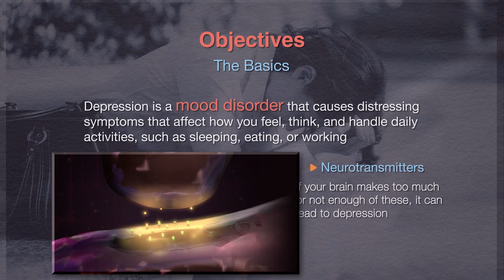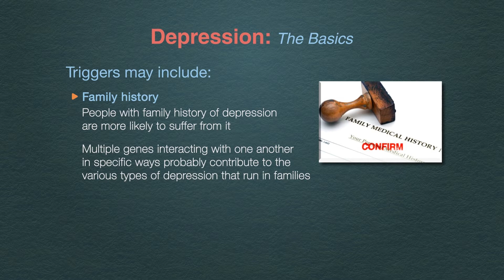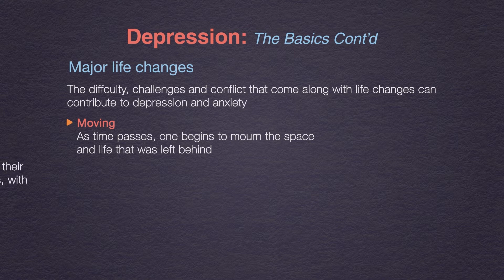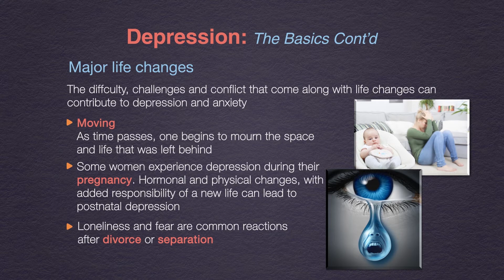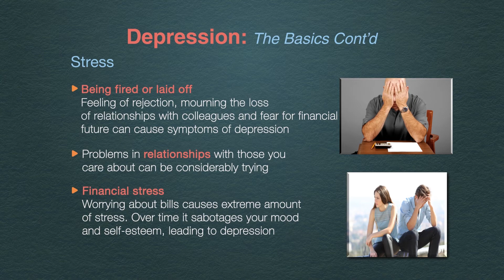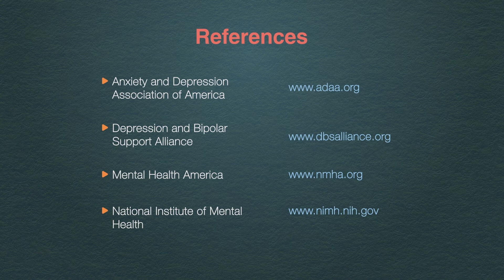Patient Depression Part 1: The Basics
Depression is a mood disorder that causes distressing symptoms that affect how you feel, think, and handle daily activities, such as sleeping, eating, or working. This is the basic knowledge.

Many things can bring on depression. Such as:
- Family History
- Grief over the loss of a loved one
- Moving
- Pregnancy
- Divorce or Separation
- Stress